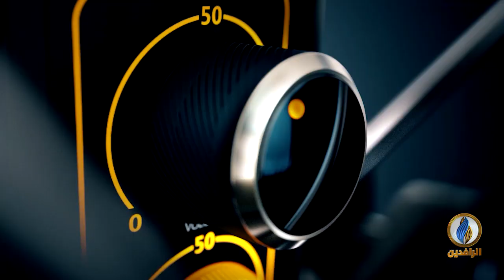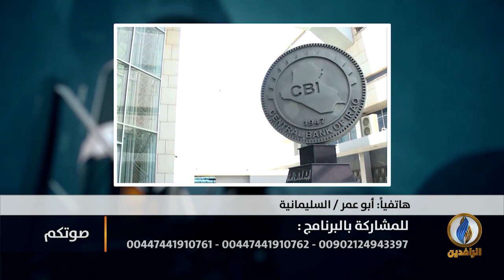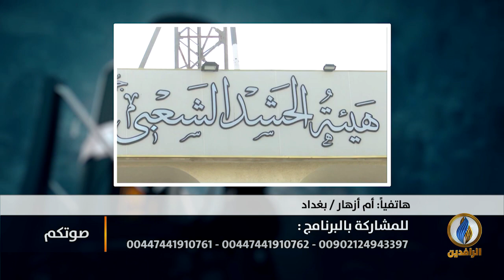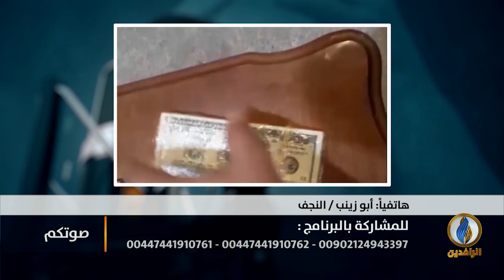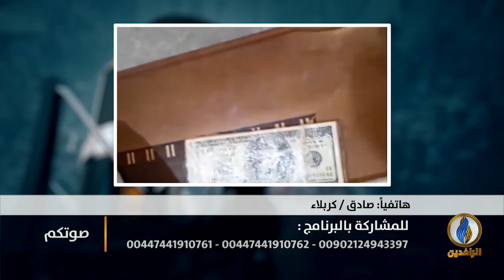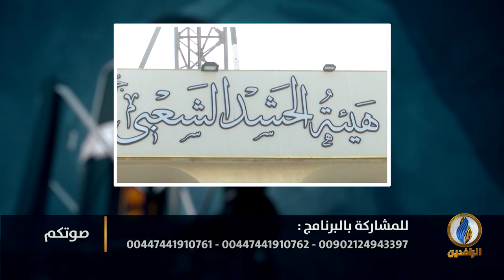صوتكم | مصادر حكومية: قوائم أمريكية تشمل قادة سياسيين بالعقوبات